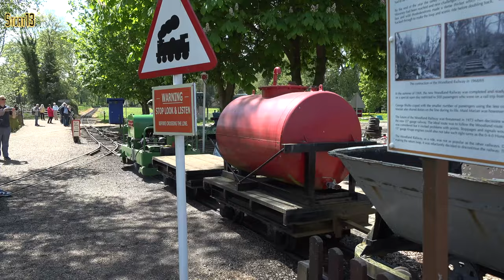Bressingham Steam Museum - 5th May 2024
Over the weekend of Saturday 4th May, Sunday 5th May & Monday 6th May 2024 the Bressingham Steam Museum had a gala event which featured much of their large collection of steam locomotives working on both road and rail as well as some visiting machines, Dutch style street organs and some heritage road vehicles.

There are four different gauge railways operational on site, smallest to largest being -

The Garden Railway, a 10¼ inch gauge single line with a balloon loop and turntable to turn the locomotive after each run. This runs around the edge of the Dell Garden.

The Waveney Valley Railway, a 15 inch gauge, 1½ mile long circuit that loops around the south end of the site, near the Waveney River and back round to run adjacent the standard gauge line.

The Fen Railway, a 1ft 11½ inch gauge, 2½ mile long circuit that loops around the south of the site, crossing the Waveney Valley Railway on a flat crossing and continuing through an area of the site that had previously been used for market gardening but is now being returned to nature.

The Standard Gauge Railway, a 4ft 8½ inch stretch of line which runs from the north end of the site to just short of its southerly border.

There is also a short piece of 5ft gauge track with a VR (Finland) Class Tk 2-8-0 locomotive, 1144, plinthed on it.

Locomotives working that day were:

On the Standard Gauge Railway, London Brighton & South Coast Railway Stroudley A1X Terrier "Martello", painted in Southern Railway green carrying the number B 662.

Also visible adjacent to the Standard Gauge Railway was British Railways Standard Class 9F 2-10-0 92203 "Black Prince" that had arrived on site from the North Norfolk Railway a few days before the event. There is fracture in the main steam pipe and with the boiler certificate expiring shortly after this discovery the NNR decided to stop the loco. It will be on static display at Bressingham for at least two years while funds and space to carry out the overhaul become available at the NNR.

On the Garden Railway was "Alan Bloom", an 0-4-0 Saddle Tank built on site at Bressingham, entering service in 1995.

On the Waveney Valley Railway was "St. Christopher", a 2-6-2 Tank engine built by The Exmoor Steam Railway in 2001 and has been in service at Bressingham since 2011.

On the Fen Railway there were several locomotives working:

0-4-0 vertical boiler tank engine No.3 "Fernilee" that was constructed from historic spare and scratch built parts in 2015 and was previously in service on the sadly closed Penrhyn Quarry Railway.

Two Hunslet 0-4-0 Saddle Tanks, both of which originally worked at Penrhyn Quarry until it closed in 1965 and arrived at Bressingham in 1966:
"Gwynedd", built 1883 with works number 316
"George Sholto", built 1909 with works number 994
The partially closed cab is a non original feature added to "George Sholto" during a 2011 overhaul.

Kerr Stuart "Wren" type 0-4-0 Saddle Tank, built by Hunslet some time between 2005 & 2008 - the builders plate shows 2005 with Hunslet builders number 3905 and Leeds as the location of manufacture but sources elsewhere on the internet suggest the locomotive was completed in 2007 or 2008 at Statfold by the successor and intellectual property owner of Hunslet & Kerr Stuart designs.

Motor Rail Simplex 4wDM built in 1964 with works number 22120. It spent all its working life with Anglia Water and for a time was disguised as "Toby the Tram Engine" from the Rev. W. Awdrys "Railway Stories".

With regard to portables, road rollers and industrial road locomotives (traction engines), the output of local Norfolk builder Charles Burrell & Sons of Thetford is well represented at Bressingham alongside machines by Robey, Garrett & Aveling & Porter.

Rollers, General Purpose and Road Locomotives identified in this video are:

CF3579 - General Purpose engine, built by Burrells in 1891, works number 1522 named "Old Chap"
BL4843 - General Purpose compound engine, built by Burrells in 1901, works number 2426
PC9300 - General Purpose compound engine, built by Burrells in 1905, works number 2770
AH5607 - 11 ton General Purpose compound engine, built by Burrells in 1912, works number 3420 named "The Duchess"
NO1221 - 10 ton Road Roller, built by Aveling & Porter in 1917, works number 8837 named "George"
BR1498 - Showmans Road Locomotive, built by Burrells in 1920, works number 3833 named "Queen Mary"
EW2981 - General Purpose engine, built by Fowell in 1922, works number 108 named "Percy"
NK4450 - General Purpose compound engine, built by Burrells in 1922, works number 3935 named "Surprise"
CF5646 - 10 ton compound Road Roller, built by Burrells in 1924, works number 3993 named "Buster"
VF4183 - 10 ton General Purpose engine, built by Marshalls in 1928, works number 83780

Bressingham is definitely worth a visit!!

[4K]